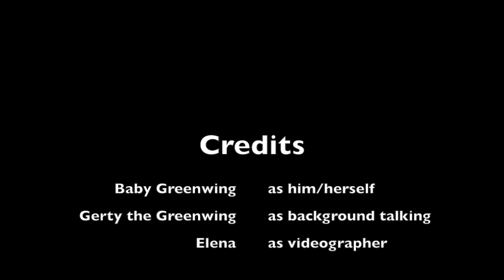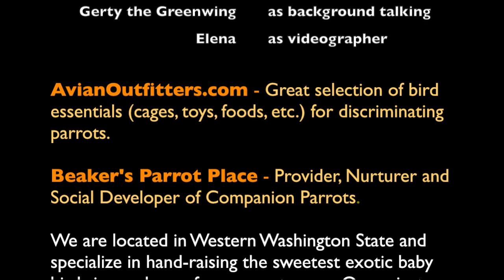Baby Greenwing flapping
This video is about 5wk old Greenwing Macaw practicing flapping. Baby hatched 3/5/2015.